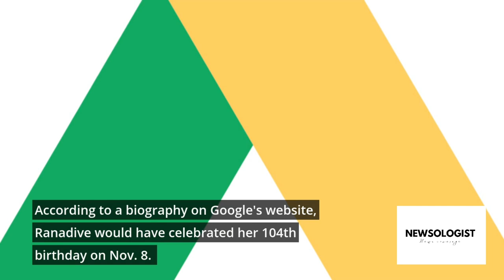Dr kamal ranadive 104th birthday|Google Doodle Celebrates 104th Anniversary of Indian Cell Biologist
News coverage by 👉 @Newsologist 👈Youtube Channel...

Dr. Kamal Ranadive: Google Doodle Celebrates 104th Anniversary of Indian Cell Biologist...

On Monday, Google is paying tribute to Cell Biologist who was the first researcher in India to identify the link between cancer and a specific virus.

Search giant Dr. Giving Kamal Ranadive a Google doodle showing a biologist using a microscope, the different parts of the Google logo are shown by the cells under the microscope slides.

"My inspiration was the aesthetics of the laboratory in the late 20th century and the microscopic world of cells associated with leprosy and cancer," said Ibrahim Rayantakath, an artist of Indian descent who created the doodle.

According to a biography on Google's website, Ranadive would have celebrated her 104th birthday on Nov. 8.

Born in 1917, Ranadive earned his docto rate in cytology and cell studies while working at the Indian Cancer Research Center. During her tenure as director of the center, she was one of the first researchers to identify the link between cancer and a specific virus, but she was also one of the first researchers to provide a link between breast cancer and heredity.

Ranadive studied the bacteria that cause leprosy and helped develop the vaccine. In 1973, she helped establish the Indian Women Scientists Association to help women pursue the scientific field.